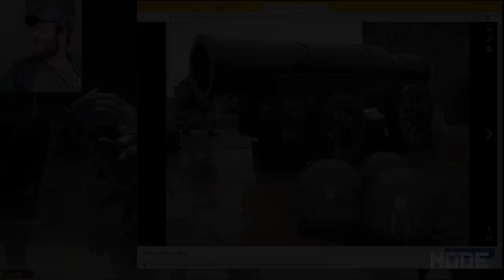Can A Samurai Lead 100 Farmers To Victory? (Conqueror’s Blade)